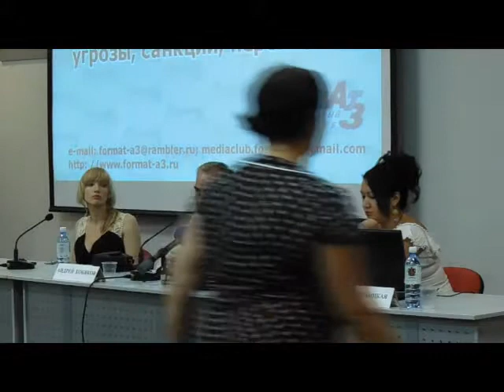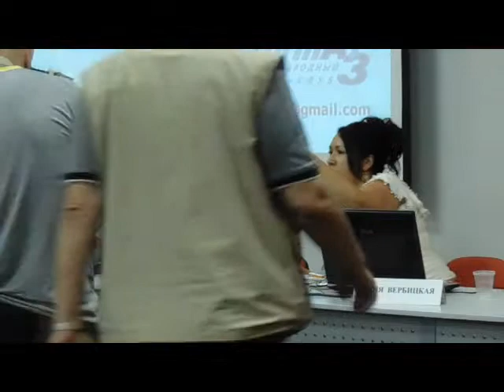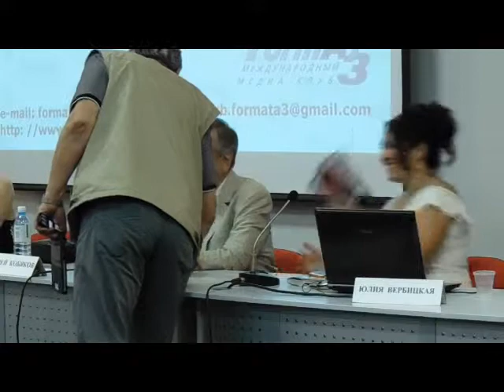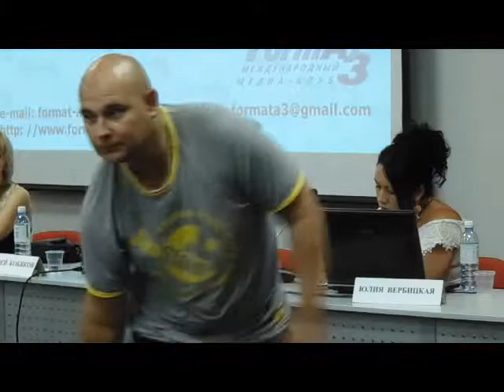2. Андрей Кобяков. Россия и мировая экономика: угрозы, санкции, перспективы